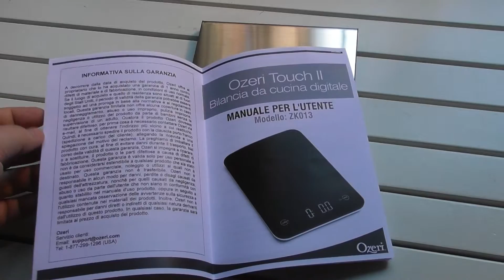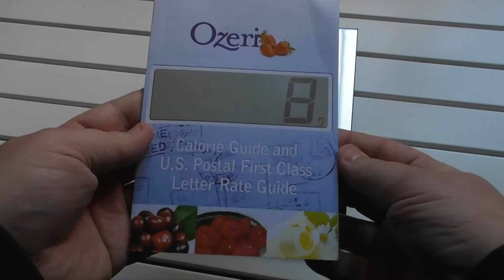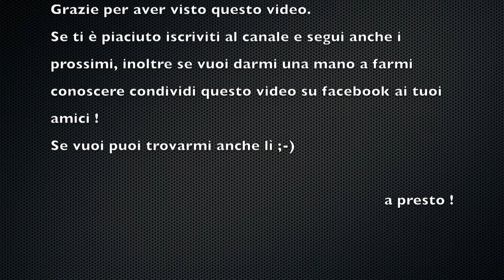Ozeri Bilancia Digitale da Cucina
Prodotto su Amazon